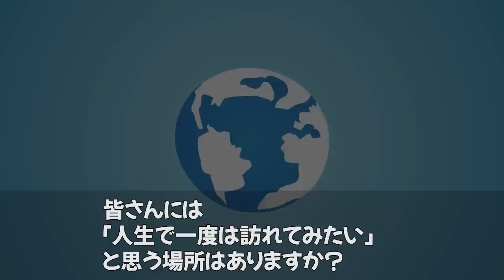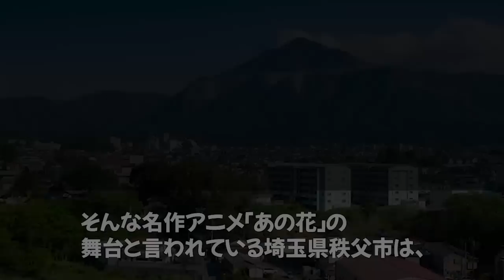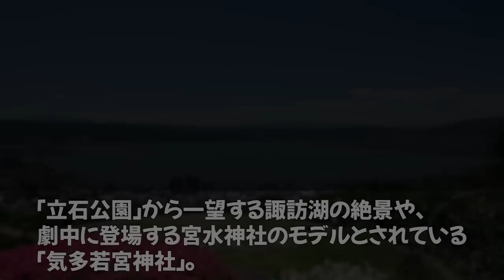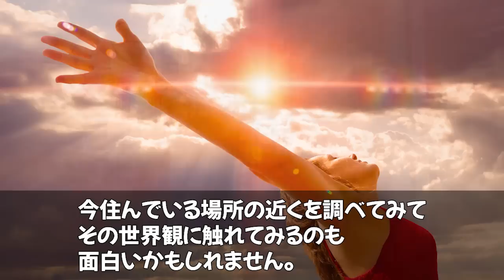【海外の反応】外国人「アニメで見たけど、本当にある場所なのか…」日本の聖地巡礼動画に海外が興味津々【世界のJAPAN】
‹タイトル›

【海外の反応】日本は恐ろしい国だ！お遍路の本当の意味を知った外国人。海外から絶賛の声が…【世界のJAPAN】

‹引用›
■参考サイト